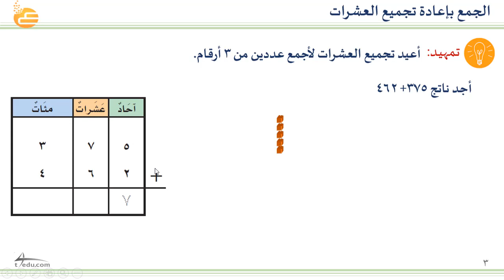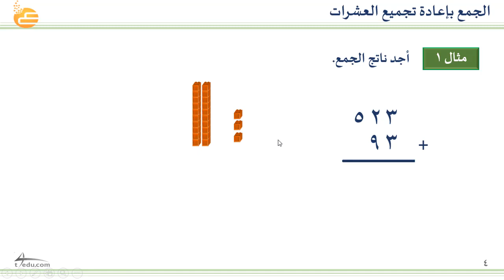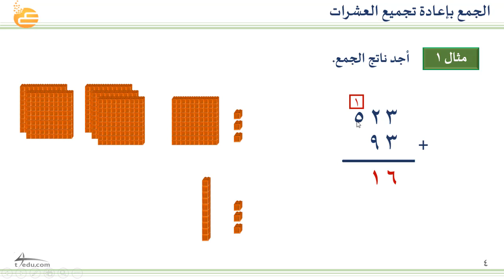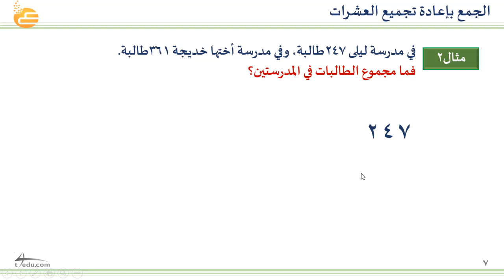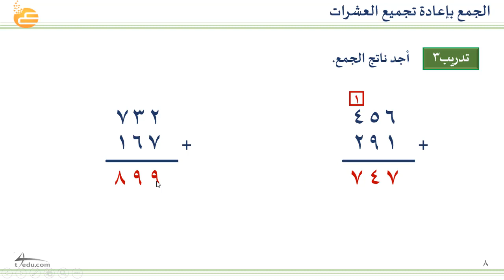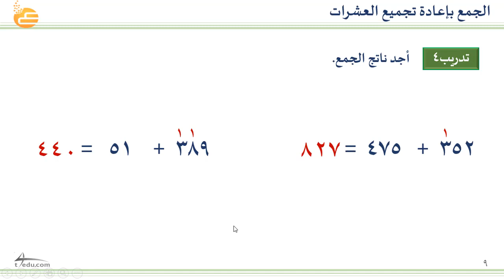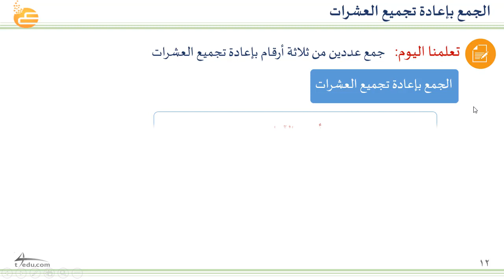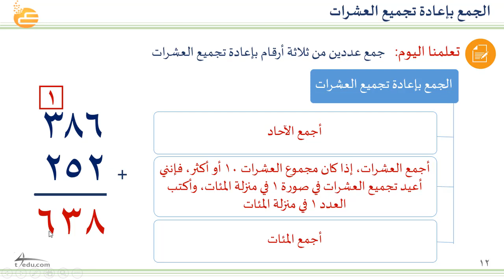الجمع بإعادة تجميع العشرات